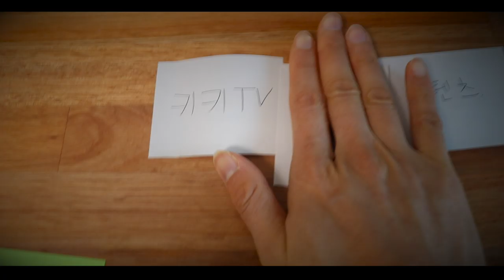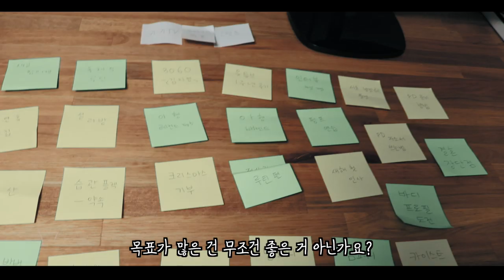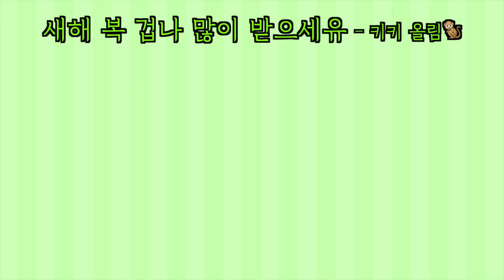준기엄마 패러디, 쎈언니가 지니로 나타나면 생기는 일 (feat.상황극)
실제론 12월말부터 계속 새해 목표 '생각'만하던 키키가 실수로 동백꽃 필 무렵 준키엄마를 만나게 되는데..